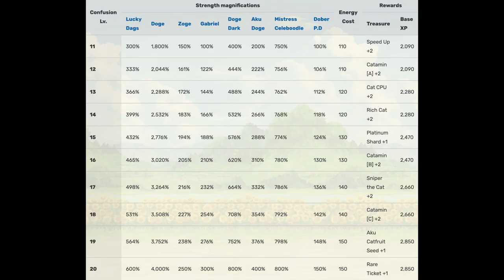Battle Cats February Gauntlet II Confusion Lv MAX Cheese & Normal!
How to get Platinum Shard & Rare Ticket?

にゃんこ大戦争 続・2月強襲！さらに召喚 Lv.MAX!

February Gauntlet II 0:00
Platinum Shard 0:36
Aku Catfruit Seed 0:49
Lv. MAX Normal Strat 1:08
Reward List & Units 2:42
Lv. MAX Cheese 3:26

Units' stats and cannon level are available after each stage.